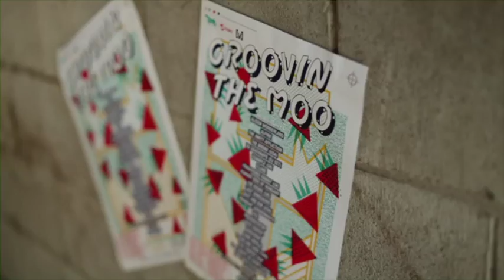THE BRONX - Groovin The Moo 2013 Interview BPMTV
THE BRONX join Hamish backstage at Groovin The Moo festival to tell some wild stories, talk about their love of male strippers and just how much cocoa butter there is backstage.

Streams tracks and albums from THE BRONX now on MOG or download at bigpondmusic.com.

BPMTV - 24/7 Music channel & video on demand
OR on Telstra T-Box